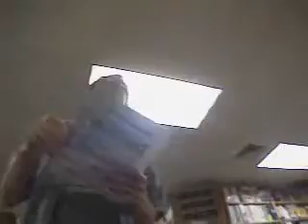Aaron Russo Unplugged Part 4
Shot on location at the Landmark Cinema and Borders books in Chicago on 7/30/06. Listen to Aaron discuss 9/11, being asked to join the CFR, the creation of womens "liberation" movement, personal stories and much more.